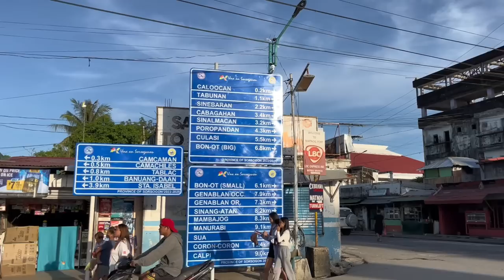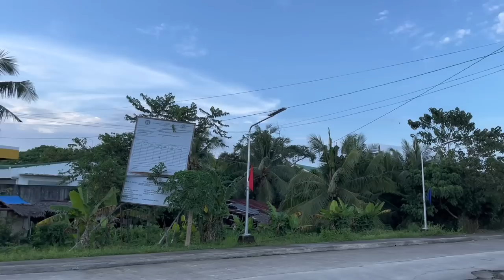RORO Ferry Ride from ALLEN, NORTHERN SAMAR to MATNOG SORSOGON + Walk Tour Around MATNOG!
RORO Ferry Vessel Ride from ALLEN, NORTHERN SAMAR to MATNOG SORSOGON + Walking Tour Around MATNOG